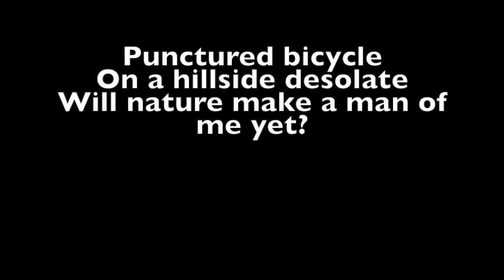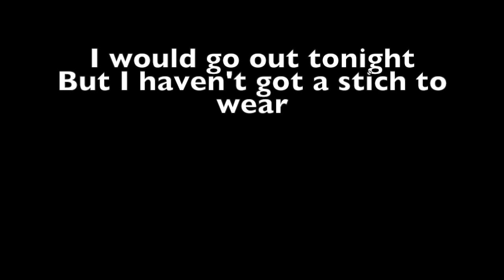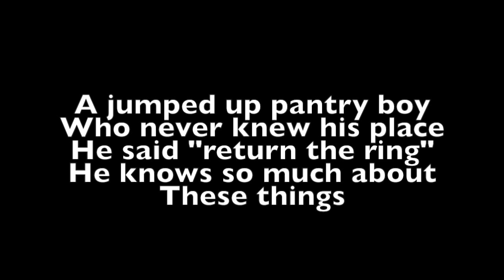This Charming Man - Lyrics